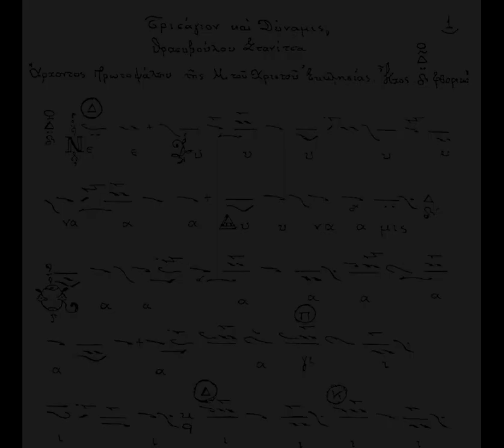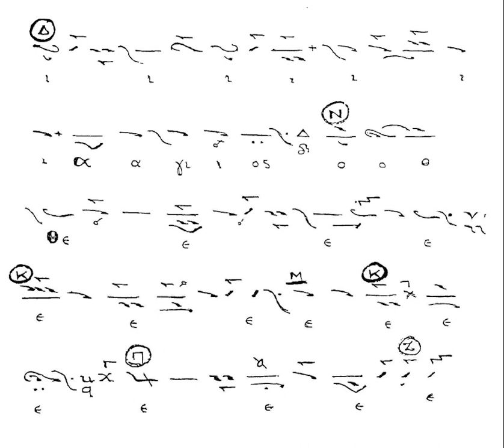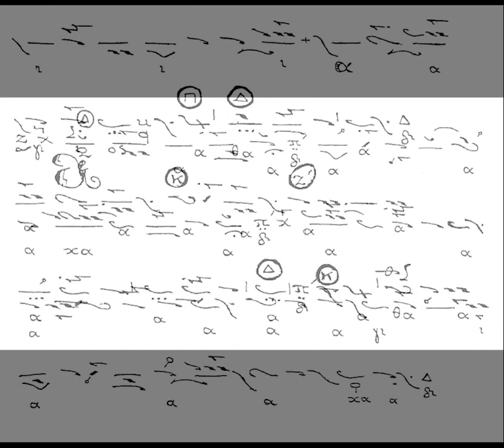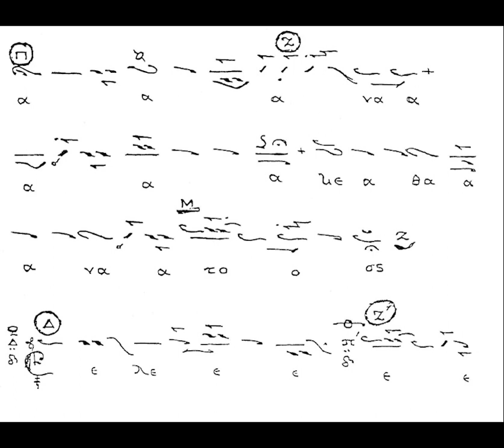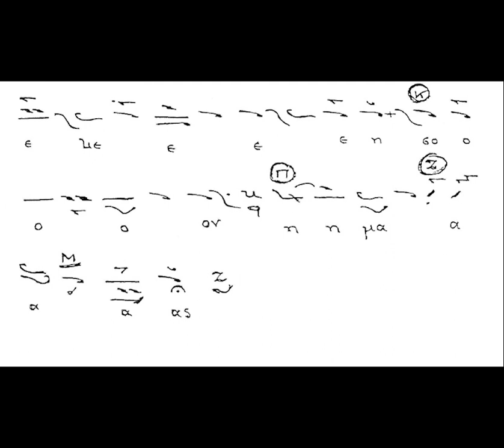ΔΥΝΑΜΙΣ ΣΤΑΝΙΤΣΑ - ΔΑΝΙΗΛΑΙΟΙ ΘΩΜΑΔΕΣ - ΝΕΑ ΣΚΗΤΗ ΑΓΙΟΥ ΟΡΟΥΣ 08-09-1976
Ψάλλουν οι αδελφότητες των Δανιηλαίων και των Θωμάδων στο πανηγύρι της Νέας Σκήτης στις 8 Σεπτεμβρίου 1976.
Συγκεκριμένα (Δεξιά παπά Γρηγόρης και π. Στέφανος, αριστερά παπά Κυπριανός και π. Θωμάς), ψάλλουν το Δύναμις του Θρ. Στανίτσα. Κατά τα λεγόμενα του δασκάλου Κ. Μακρυγιάννη είχαν απαρτία και οι δυο χοροί. Δυστυχώς η ηχογράφηση ήταν σε πολύ κακή κατάσταση. Έκανα ότι καλύτερο μπορούσα να την επαναφέρω.

Καλή ακρόαση!!!

ΜΗΝ ΞΕΧΝΑΤΕ να πατάτε το καμπανάκι για ενημερώνεστε για να νέα βίντεο!!!

Επίσης αφήστε τα σχόλιά σας και πείτε μας συμβουλές για να γίνουμε καλύτεροι!!!
Ευχαριστούμε!!!

Υ. Γ.: Ευχαριστούμε τον δάσκαλο Κωνσταντίνο Μακρυγιάννη για την παραχώρηση του αρχείου.